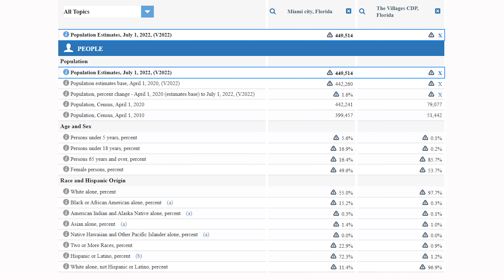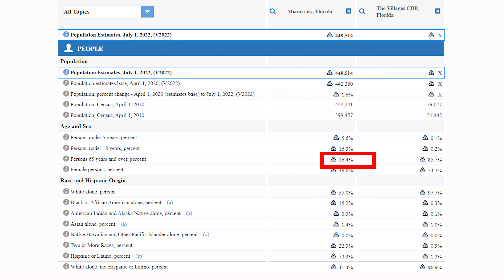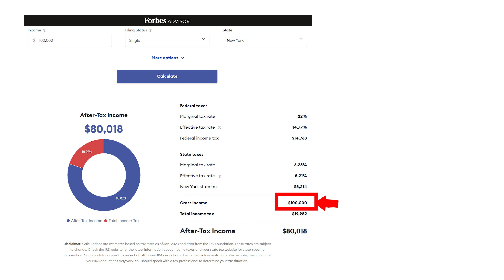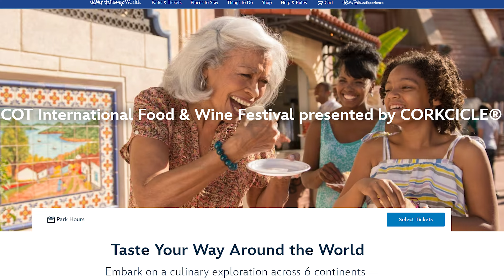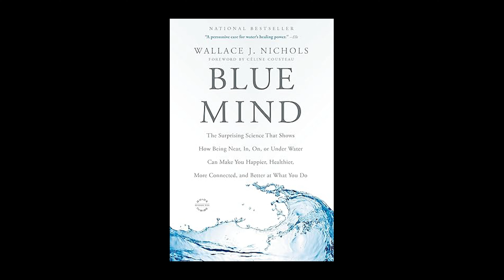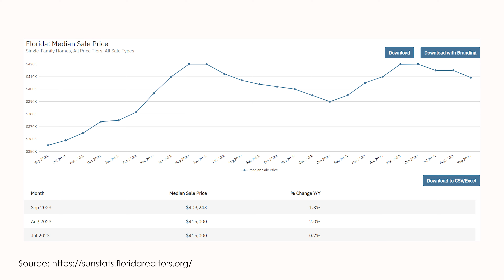What Is It Really Like To Live In Florida (2024)? Florida Pros & Cons Explored!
If you've been contemplating a future move to Florida, it's essential to understand the pros (advantages) and cons (disadvantages) of residing in the Sunshine State. Florida boasts paradisiacal qualities, but it also comes with its share of drawbacks.

The insights in this list are drawn from my 13 years of experience living in Florida. I've compiled this list based on my observation and the feedback I have received from others as well. It's a collection of observations I've gathered over the years that I believe are important to keep in mind if you're considering to move to Florida.

MAKE SURE YOU SCROLL DOWN THIS PAGE TO READ THE DISCLAIMER. 👇

Areas served: Sarasota, Lakewood Ranch, Bradenton, Venice

PRODUCTS I RECOMMEND (AT NO EXTRA COST TO YOU):

➡️AMAZON PRODUCTS I RECOMMEND AND USE (no extra charge for you):

➡️FLORIDA LIVING SURVIVAL KIT / PRODUCTS I RECOMMEND AND USE FROM AMAZON:
○ Roach Swat
○ Roach Repellent
○ Portable Power Station
○ Lip sunblock
○ Rechargeable Lanterns
○ Waterproof Rain Poncho
○ 355 Piece First-Aid Kit
○ Insect Repellent
○ Front Windshield Sunshade
○ HydroFlask Waterbottle

➡️CAMERA GEAR I USE:
○ My Camera 1
○ My Camera 2
○ VLogging Microphone
○ Rode Microphone
○ Camera SD Card
○ Drone SD Card

Thank you so much for supporting my channel which motivates me to provide you with free content each week! See you in my next video.

00:00 - Intro
01:04 - Pro 1
02:07 - Pro 2
03:05 - Pro 3
03:48 - Pro 4
05:40 - Pro 5
06:23 - Pro 6
06:57 - Pro 7
07:42 - Pro 8
08:45 - Pro 9
09:36 - Pro 10
10:31 - Transition
10:39 - Con 1
11:21 - Con 2
13:21 - Con 3
12:57 - Con 4
13:59 - Con 5
15:48 - Con 6
17:20 - Con 7
19:22 - Con 8
19:23 - Con 9
19:44 - Con 10